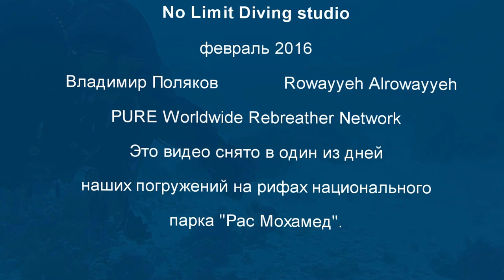Подводная прогулка на ребризерах.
Я снимал это видео не для демонстрации скилсов или техник погружения. Это просто видео снятое в один из дней наших погружений на сайтах в национальном парке "Рас Мухамед" около Шарм эль Шейха. Февраль - самый "низкий" сезон для дайвинга в этих местах, поэтому живности не так много. Все в кадр не попало, т.к. в глубокой части погружений камера без света снимает очень плохо. Прошу строго не судить за качество видео )))